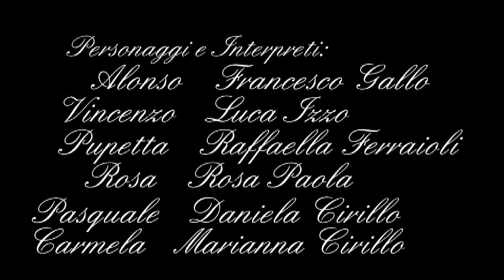Nu Mbruoglio furtunato - Atto Primo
10 Giugno 2012. I giovani della Parrocchia Immacolata Concezione Pompei - Tre Ponti  mettono in scena "Nu mbruoglio furtunato", commedia originale in due atti